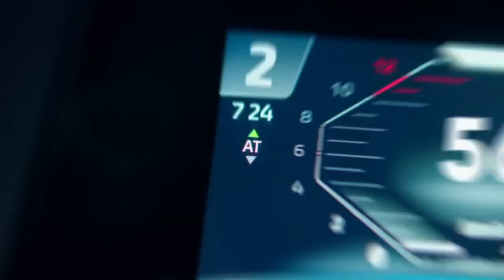2025 Yamaha MT 07 Launch || Yamaha MT 07 New 2025 || Dawn of a New Darkness 😈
2025 Yamaha MT 07 Launch || Yamaha MT 07 New 2025 || Dawn of a New Darkness 😈 @Rider_12345

Inquires:-

yamaha mt 07 new 2025,
new yamaha mt07,
yamaha mt 07 new,
yamaha upcoming bikes in india,
yamaha mt 15 new model 2025,
new model mt15,

About this video:
Video Credit  :-
Image Credit :-